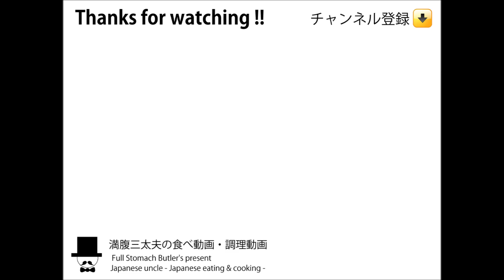[咀嚼音飯テロ]昭和なメニュー大盛りチキンライス＆エビフライを食べる[音フェチ][ASMR]eating sounds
〇お昼の献立：昭和なメニューから大盛りチキンライス＆エビフライ。　チキンライス：鶏肉、ピーマン、マッシュルーム、玉ねぎ。オヤジ調理。+サラダ、エビフライはかみさん、スープは市販のわかめスープ。
-Manpuku's lunch time-Chicken rice-Japanese old style